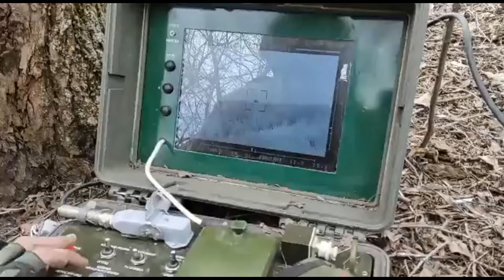New Footage of Ukrainian Forces Shooting Down Russian Helicopter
An anti-tank-guided missile system known as STUGNA-P was used by Ukrainian troops to shoot down a Russian helicopter in Ukraine.

The video shows Ukrainian troops battling a Russian KA-52 Aligator attack helicopter that looks to be flying low over a woodland.

This seems to be the first time that a STUGNA-P ATGM has been used to shoot down a flying target.

Despite the fact that incidents of ATGMs downing helicopters are very uncommon, they do happen.

The STUGNA-P is a Ukrainian anti-tank guided missile system that was designed and built entirely inside the country's borders.

It has a range of up to 5 kilometers.